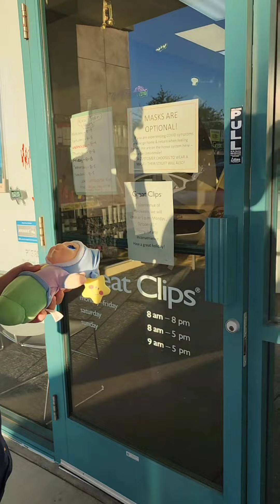Better Haircut Behaviors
It's haircut time once again for JJ and it's one of his best visits ever.

Songs used in the video:
DRY LEAF IN THE WIND by MOCHA MUSIC (Included in PowerDirector Subscription)
ALOA SUMMER by DYNAMEDION (Included in PowerDirector Subscription)
HAPPINESS by SOUNDJEWEL (Included in PowerDirector Subscription)
SMILES FOR MILE by
RISK REWARD by GOLDEN BRAND PRODUCTIONS (Facebook Creator Sound Collection)